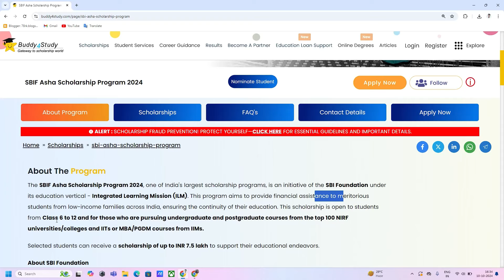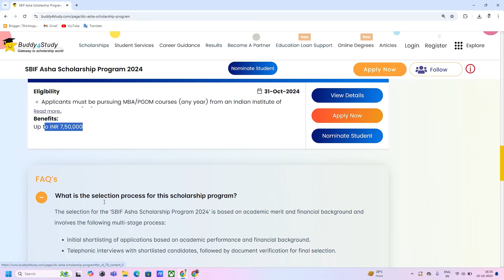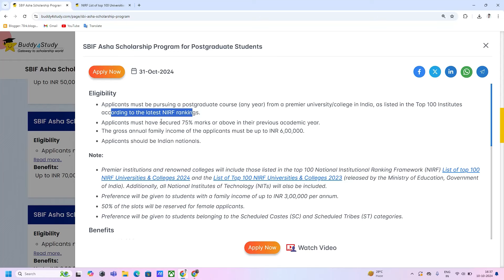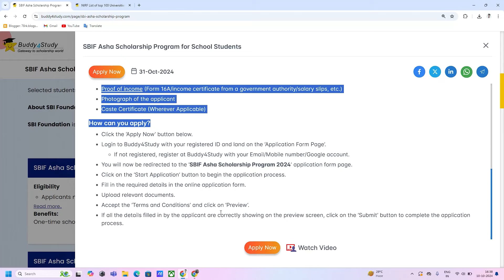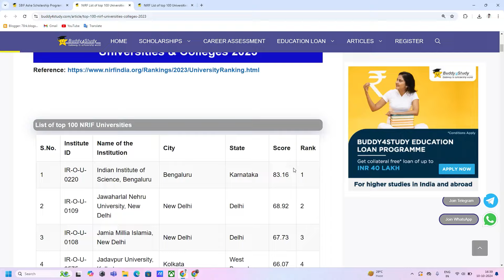SBI Free Scholarship 2024-25 Apply | Amount - ₹ 7.5 lakh | Freshers Eligible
This video is talk about how to to apply SBI ecss scholarship 2024 , sbi scholarship for graduates, sbi scholarship for post graduates graduates , scholarships for class 1 to 12th students, scholarship 2024-25